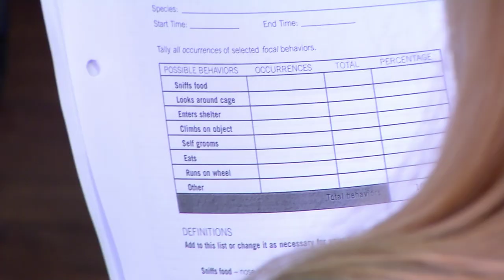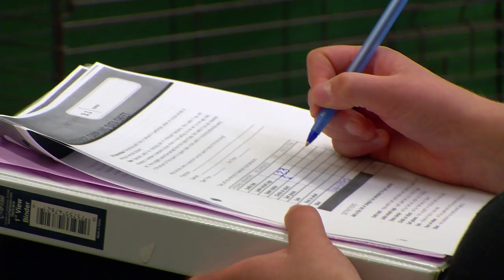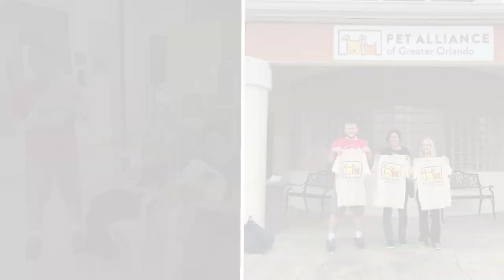Beacon's Anthrozoology Program - 2020